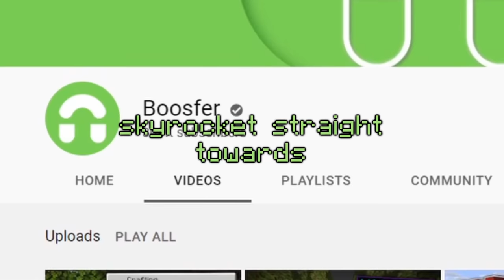Minecraft Manhunt, But There Are Giant Tools...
(Video edited by Vitjok)